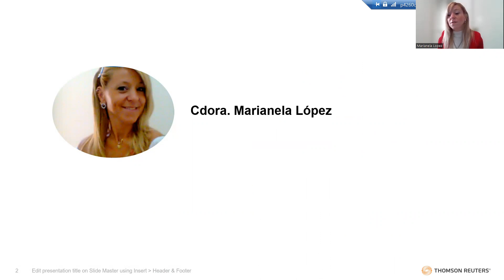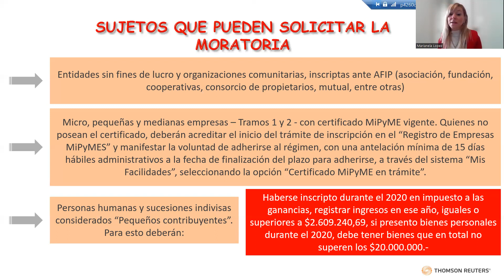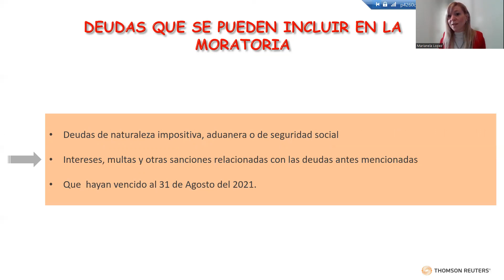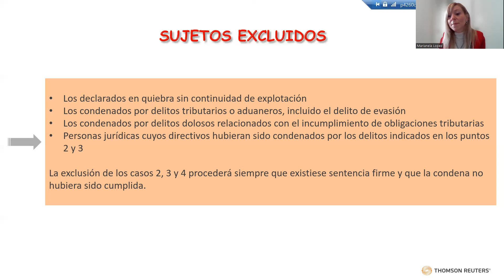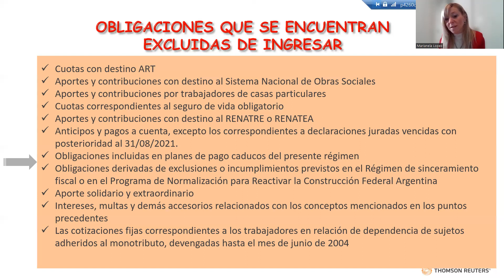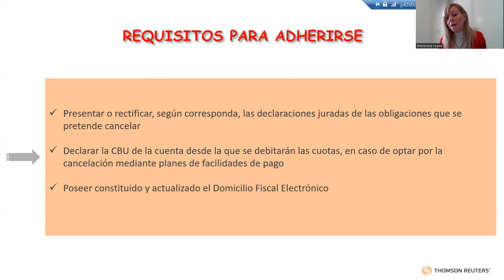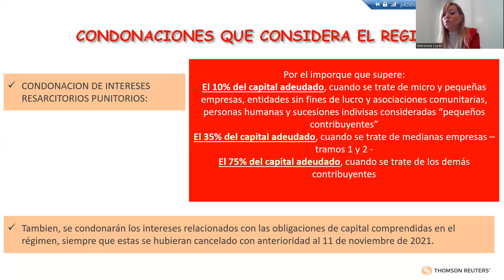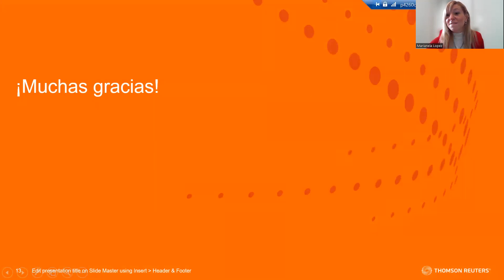Prorroga de Moratoria - Aspectos Importantes a tener en cuenta - Dra. Marianela López Abril 2022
Ley 27.653